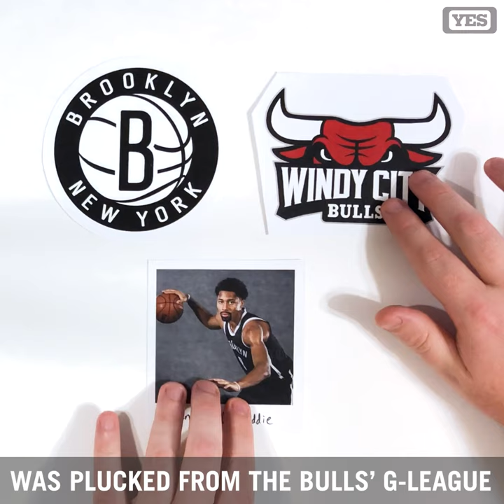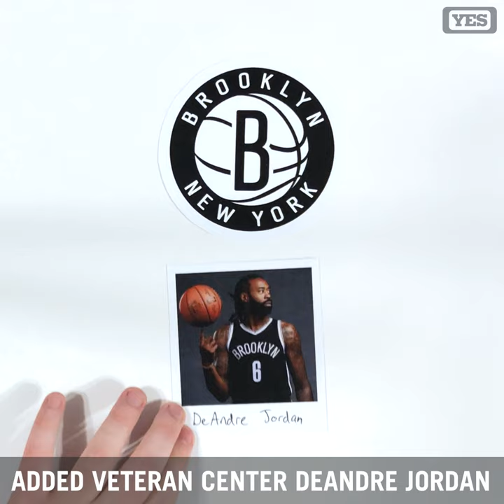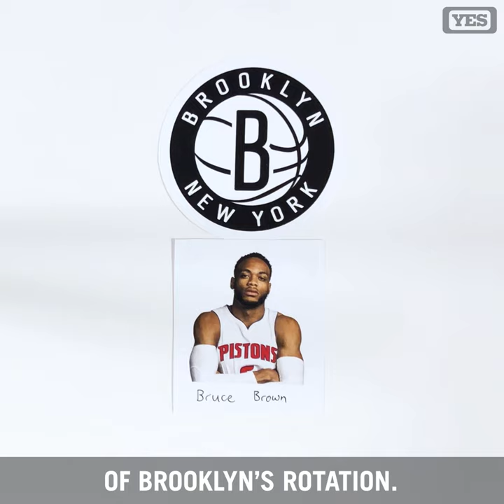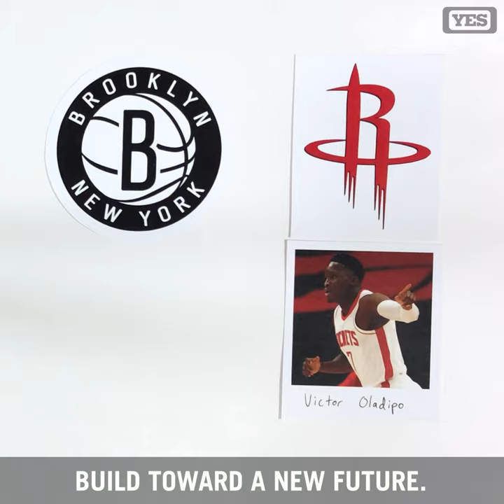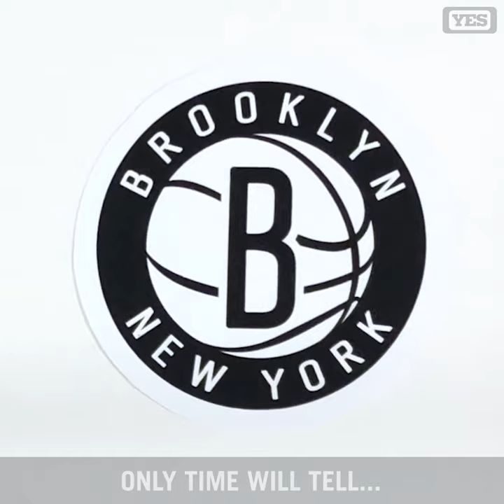How the Brooklyn Nets became NBA title contenders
Take an in-depth look at how the Brooklyn Nets rebuilt their roster under Sean Marks to become NBA title favorites this season.